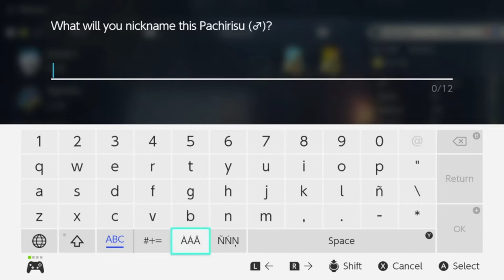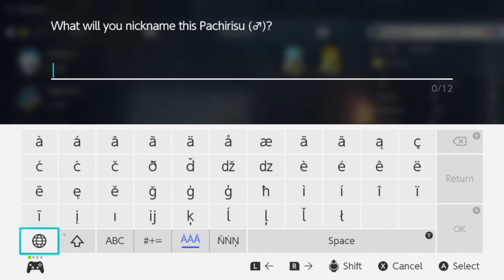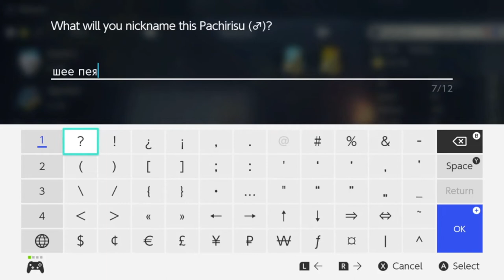The Drunk Tank #65 pocket monstars test